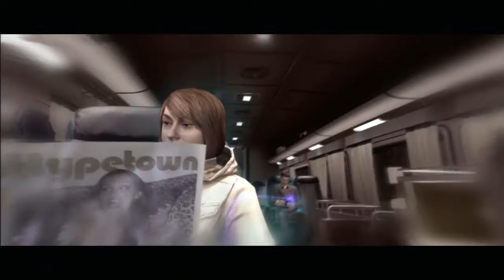I NEED A POO! - Beyond: Two Souls - Part 5 - Let's Play / Gameplay / Walkthrough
I NEED A POO!! - Can we get 3 likes for part 6?

If you guys enjoy this game as much as I do

If you don't already, please, follow me for all the latest updates on:

MP